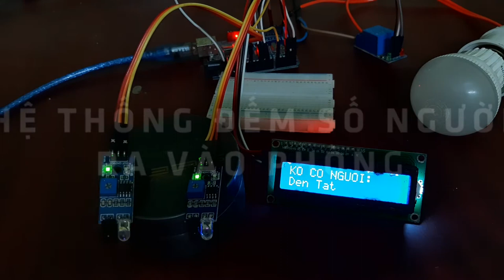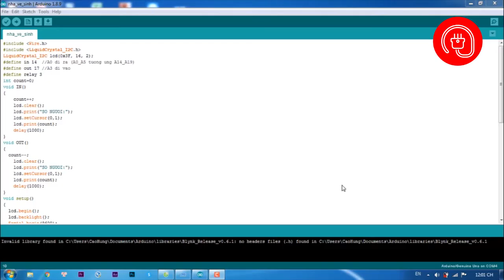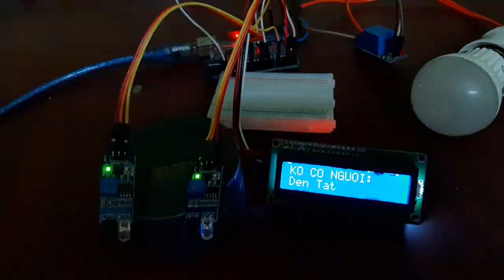Đếm số người ra vào phòng và Bật Tắt thiết bị sử dụng Arduino